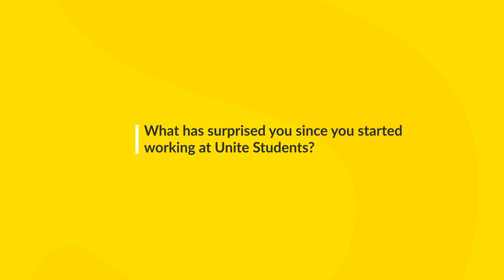Day in the Life of... A Service and Sales Advisor | Unite Students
In our feature series A Day in the Life Of…, we introduce some of our people on the front lines at Unite Students, working to make students’ accommodation experience the best it can be.

This time, our interviewee is Chaquile Damoah, a Service and Sales Advisor in London who works across our Wellington Lodge and Moonraker Point properties. He has worked at Unite Students since 2019, returning to the company after a temping stint five years earlier.

Unite Students is the UK's largest owner, manager and developer of purpose-built student accommodation (PBSA) serving the country's world-leading higher education sector. We provide homes to 74,000 students across 172 properties in 25 leading university towns and cities. We currently partner with over 60 universities across the UK.

Our people are driven by a common purpose: to provide a 'Home for Success' for the students who live with us. We are committed to raising standards in the student accommodation sector for our customers, investors and employees.

Founded in 1991 in Bristol, the Unite Group is an award-winning Real Estate Investment Trust (REIT), listed on the London Stock Exchange.